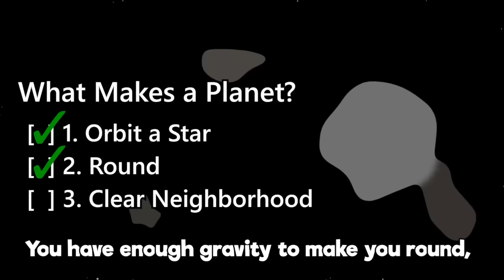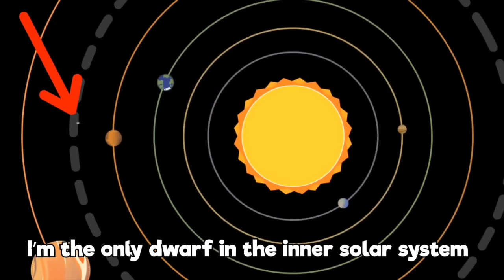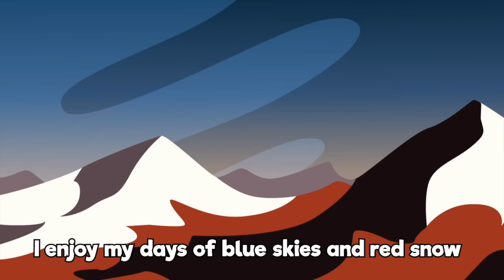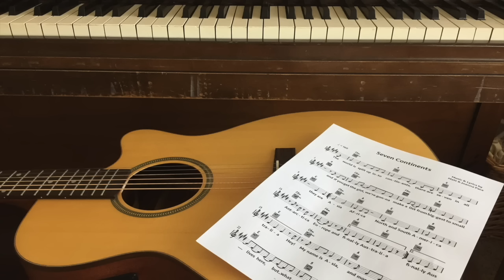The Dwarf Planet Song (feat. Jessica Pace Lyells, Loki Alohikea, Jan van der Beek, and Sophia Oaks)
A song about the 5 confirmed dwarf planets in our solar system from smallest to largest.

What do you think about this song? Talk to us!

Lyrics:
Let’s have a talk, Pluto. We know you’ve been feeling blue
They changed your class, so you go blame it on the IAU
Now you’re a dwarf planet, and you’re not thrilled, it’s plain to see
But if you look at what makes a planet great
The dwarves have two out of three:

1 You orbit a star, and your star is called the sun
2 You have enough gravity to make you round, but you’re missing one:
3 Do you clear your surroundings?
Dwarf planets don’t clear their neighborhood
They don’t have enough mass, but join the class
If you don’t know their names, you should

Ceres
Makemake
Haumea
Eris
Pluto

Ceres
Makemake
Haumea
Eris
Pluto

(Repeat)

I’m Ceres. I’m dark, but I have bright spots
I’m the biggest in the asteroid belt, and I’ve got
9-hour days. If you sleep, you missed ‘em
I’m the only dwarf in the inner solar system

I’m Makemake and I take my time orbiting the sun
More than 300 earth years for me is just one
You can tell who I am by my reddish-brown hue
They used to call me Easterbunny
Look it up. It’s true

I’m Haumea, and they argued over who really found me
I’ve got two moons and a ring around me
My shape is warped because I spin so fast
In a four-hour blaze, my days go past

I’m Eris, and there is no stranger orbit than this, ‘cuz we
Bend the rules where I’m at in the Scattered Disc
I’ve been hearing some confusion in the past:
Pluto may be bigger, but I got more mass

And I’m Pluto!
To the eight planets I say “Farewell”
I’ve got 5 moons, and one’s so large, that I orbit it as well
I enjoy my days of blue skies and red snow
But I send my love with my Tombaugh Regio

And as astronomers keep up their studies
They might find our other dwarf planet buddies
There could hundreds more in our system alone
For now they remain unknown
...except for

Ceres
Makemake
Haumea
Eris
Pluto

Ceres
Makemake
Haumea
Eris
Pluto

(Repeat)